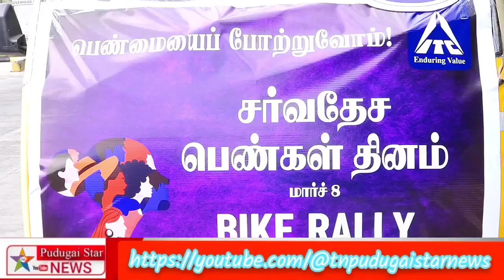மகளிர் தின விழாவை முன்னிட்டு விராலிமலையில் விழிப்புணர்வை ஏற்படுத்தும் பெண்கள் இரு சக்கர வாகன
விராலிமலை ஐடிசி நிறுவனம் சார்பில் உலக மகளிர் தினம் இருசக்கர வாகன விழிப்புணர்வு பேரணி 14 கிலோமீட்டர் நடைபெற்றது.

உலக மகளிர் தினம் ஆண்டு தோறும் மார்ச் 8-ம் தேதி உலகெங்கும் கொண்டாடப்படுகிறது. பெண்கள் மற்றும் குழந்தைகளுக்கு எதிரான வன்முறைகளைப் பற்றிய விழிப்புணர்வை ஏற்படுத்தும் நாளாக இந்த தினம் கொண்டாடப்பட்டு வருகிறது.

அந்த வகையில் ஆயிரத்திற்கும் மேற்பட்ட பெண்கள் பணிபுரிந்து வரும் உணவு பொருள் உற்பத்தி செய்யும் தனியார் தொழிற்சாலையான ஐடிசி நிறுவனம் சார்பில் பெண்கள் பங்கேற்ற இரு சக்கர வாகன விழிப்புணர்வு பேரணி நடைபெற்றது இதில் 50-க்கும் மேற்பட்ட பெண்கள் பங்கேற்று 14 கிலோமீட்டர் தூரம் இருசாக்கர வாகனத்தை ஓட்டி சென்று விழிப்புணர்வு ஏற்படுத்தினர். விராலிமலை ஐடிசி நிறுவன நுழைவு வாயிலில் இருந்து தொடங்கிய பேரணி இலுப்பூர் அரசு பெண்கள் மேல்நிலைப்பள்ளியில் நிறைவு பெற்றது

நிறைவு விழாவில் பங்கேற்ற டிஎஸ்பி காயத்ரி குடும்பம் மற்றும் நாட்டின் முன்னேற்றத்திற்கு பெண்களின் பங்களிப்பு குறித்து பெண்கள் மத்தியில் விழிப்புணர்வு உரையாற்றினார்.